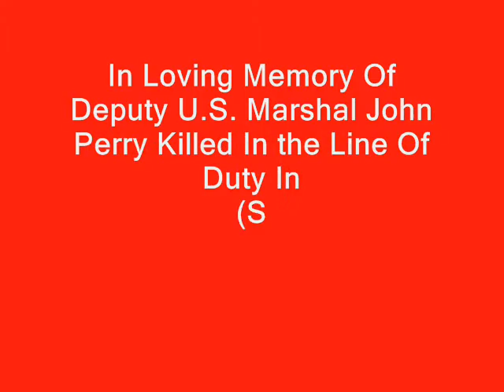Deputy U.S. Marshal John Perry Killed In the Line Of Duty R.I.P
Officials reported around 8:30 p.m. that Deputy U.S. Marshal John Perry, 48, suffered a gunshot wound to the head and had died from his injury at St. Louis University Hospital.

The shooting happened just before 7 a.m. Tuesday morning in the 3100 block of Osage in south St. Louis.

Carlos Boles, a felony warrant suspect, opened fire on eight law enforcement officials after they entered his St. Louis home early Tuesday morning.  One U.S. Marshal was killed, another U.S. Marshal and a St. Louis police officer were injured in the incident.

The department's Violent Offenders Unit requested the assistance of U.S. Marshals as a precaution, due to information received that Boles could pose a threat to law enforcement officials. Boles was to be taken into custody on at-large warrants for 2nd Degree Assault on a Law Enforcement Officer, 3 counts of Possession of a Controlled Substance and Resisting Arrest.